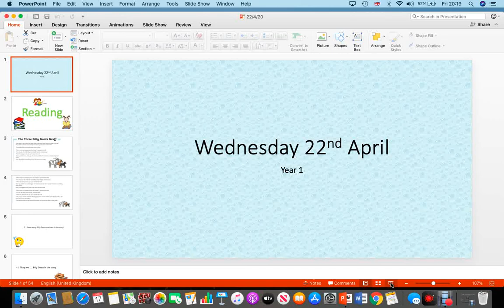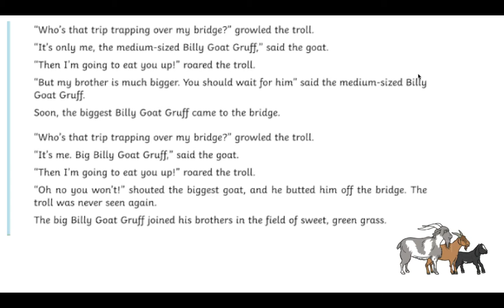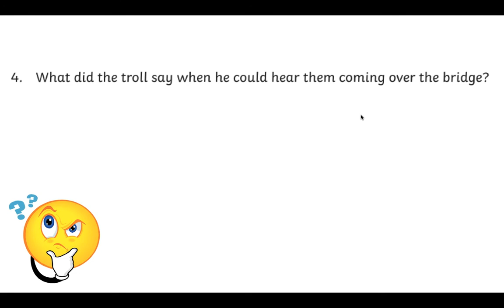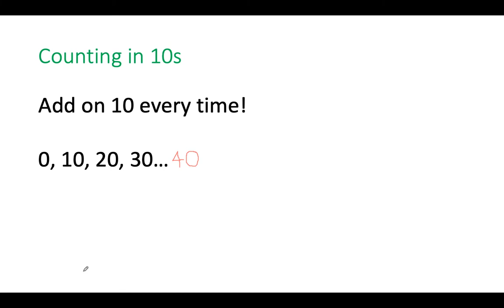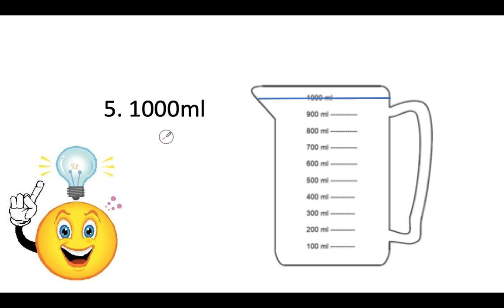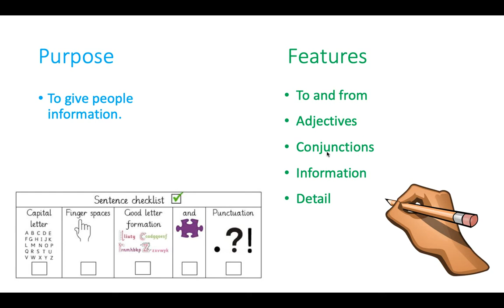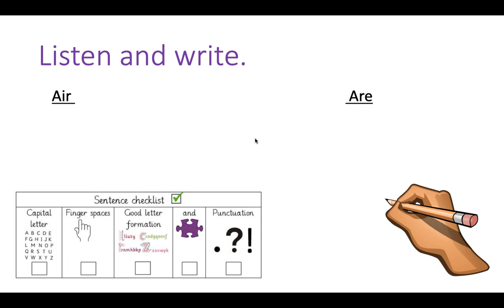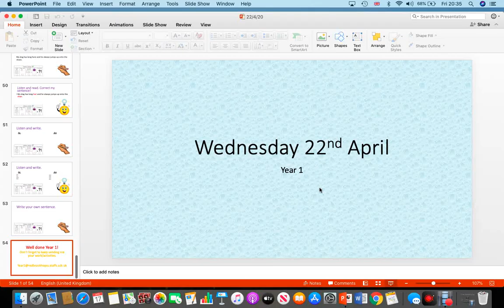22.04.2020 Year 1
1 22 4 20 PDF.pdf